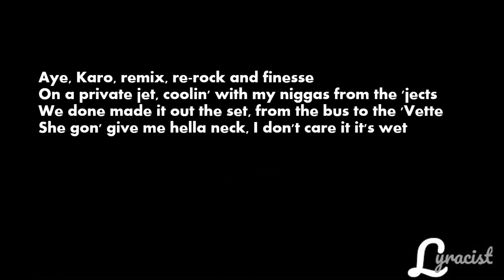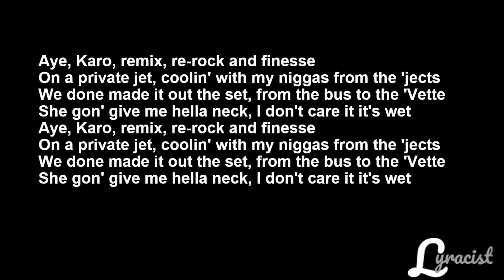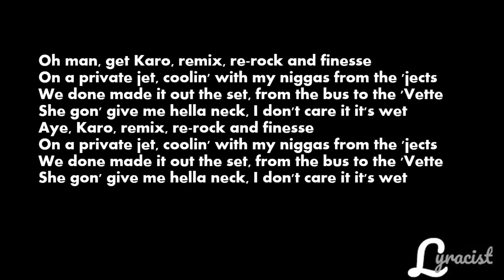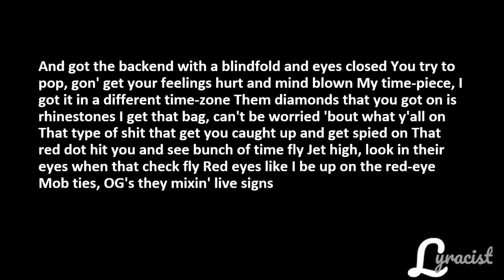Carnage ft. Tyga, OhGeesy (Shoreline Mafia) & Takeoff - Hella Neck (Lyrics)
Carnage feat. Takeoff, Tyga & Shoreline Mafia - Hella Neck (Lyrics)
Artist : Carnage
Song : Hella neck